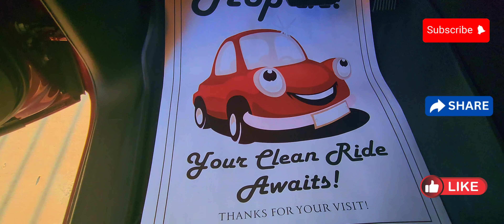Dodge Ram crew cab DIY: FULL DETAIL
Customer wanted a full detail on his truck